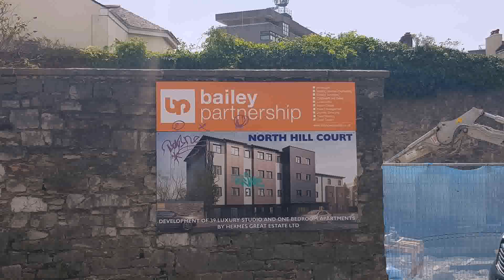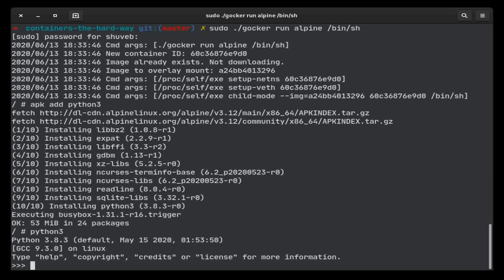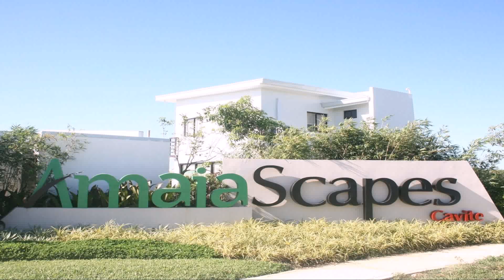Buy Car NY 5% DP